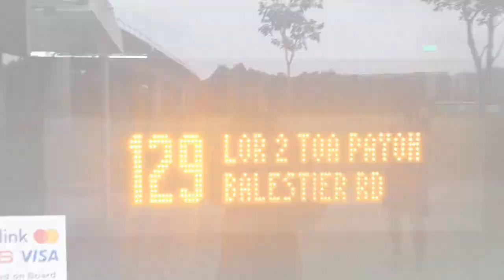SBS Transit Buses: SBS7495K on 129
Total time (Not edited): 40 minutes

A front-seat ride along the Bartley Road East viaducts (11:00 onwards). Joined with @SBS2831GTransportations, who was at the lower deck.

Rego: SBS 7495 K
Operator: SBS Transit Ltd
Depot: Bedok North
Model: Volvo B9TL CDGE
Status of Bus: Retired; Awaiting Deregistration
Date: 4 September 2023

Outro: Elektronomia - Desire